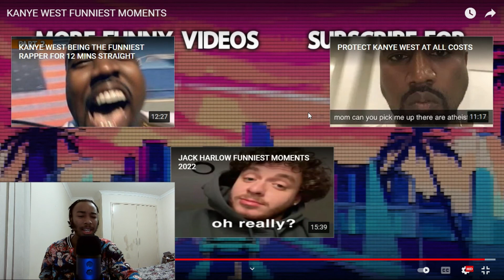I Can't Believe He Said That | Kanye West Funny Moments